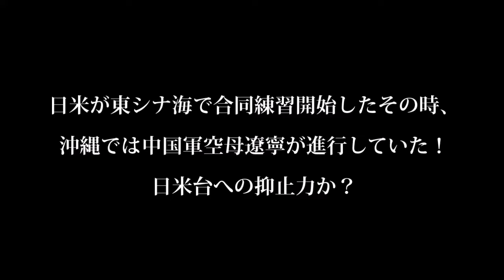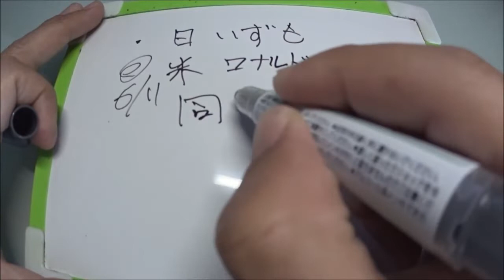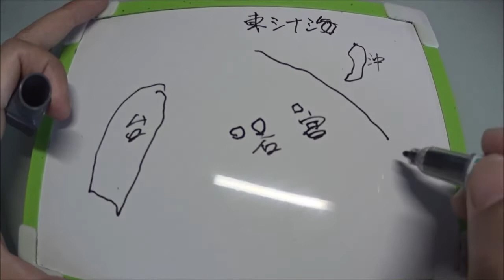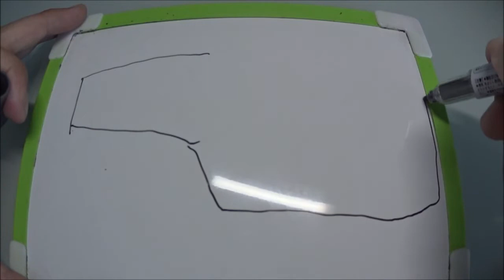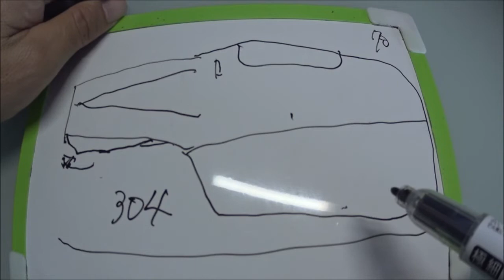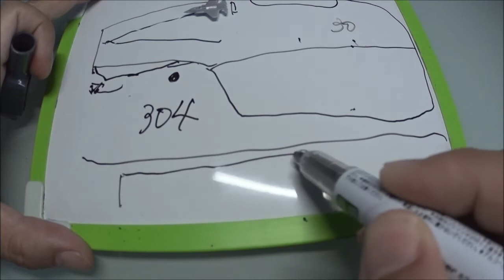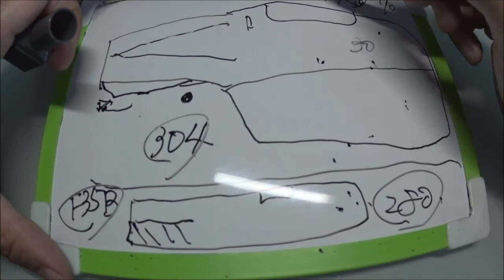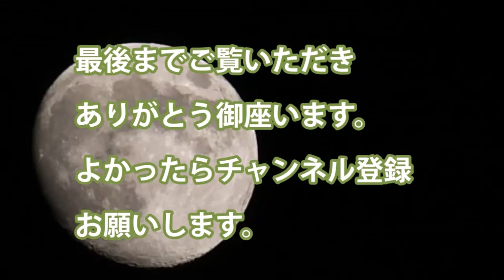日米が東シナ海で合同練習開始したその時、沖縄では中国軍空母遼寧が進行していた！日米台への抑止力か？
・6月11日朝中国海軍　空母遼寧　　沖縄本島と宮古島間の海域を通過　東シナ海から太　平洋に進行した

・中国版イージス艦　052D型ミサイル駆逐艦ほか6隻での艦隊が通過

・米・台湾・日を牽制しての作戦なのか　今東シナ海では護衛艦いずもと
　原子力空母ロナルド・レーガンが合同訓練を行っている同日のこと

・中国海軍空母遼寧とはリバースエンジニアリングで組み立てられた

関連動画
【大迫力】F-35C & F/A-18戦闘機カタパルト射出･ワイヤー着艦･コックピットビュー
【10万トン空母のフルスピード旋回】大きく傾いた艦内では…！？ 超大型空母が驚異の高速ドリフト！

引用・転載「出典：海上自衛隊ホームページ」
引用・転載「出典：航空自衛隊ホームページ」
引用・転載「出典：陸上自衛隊ホームページ」

【空母打撃群】護衛艦「しらぬい」の配備で見えてくる「いずも型護衛艦」の空母化の現実味
【新型戦闘艦】台湾海軍が沱江級コルベット艦量産へ！対中国の「空母キラー」となるか…
中国建造中の国産大型空母がベールを脱いだ！遼寧や就役間近の山東(仮称)との気になる違いは？【突撃一兵卒情報部】
【中国の反応】日本は10年以内に6万トン級の正規空母を建造する可能性がある！現実的にあ軽空母と強襲揚陸艦が必要？【自衛隊】